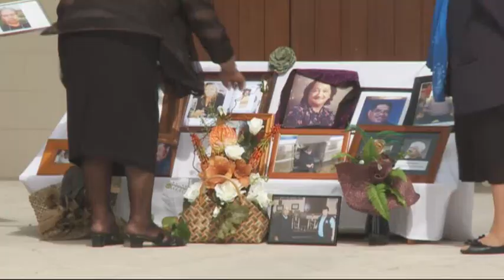Horahora Marae kicks off first poukai of 2015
The poukai or punakai of the Kīngitanga means 'the bounty of food' and yesterday was no different for Horahora Marae.